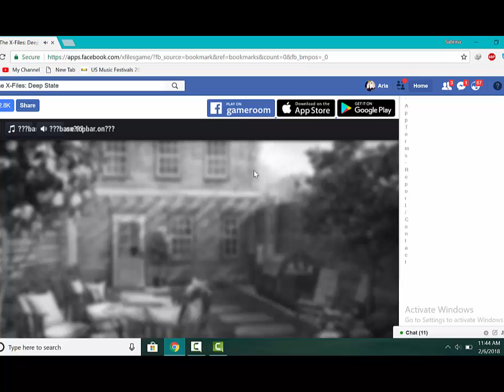The X Files Deep State Prolouge The Monster Scene 2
The X Files: Deep State - Level 3